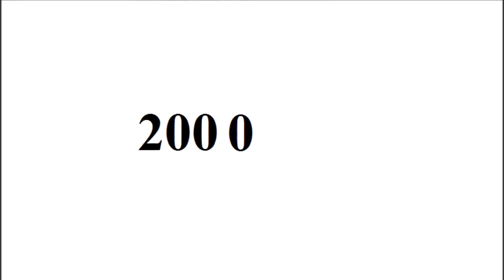Aishwarya Rai | From Baby to 43 Year Old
Go to:
topgamehaynhat.net